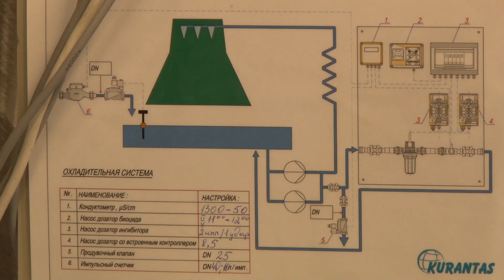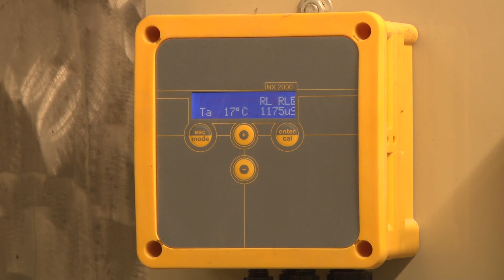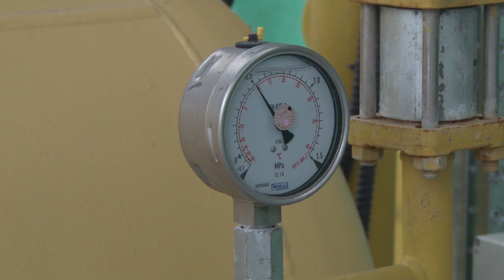Солигорский молочный завод завершил реконструкцию аммиачно-компрессорного цеха